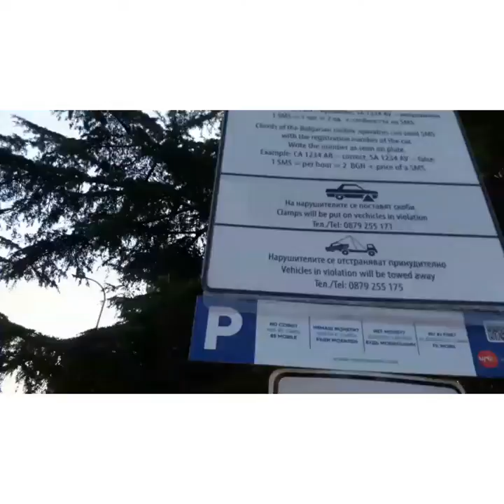Прощання із Сонячним Берегом...